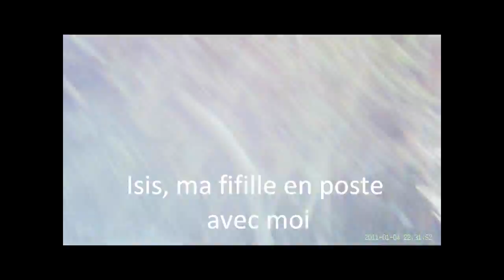Chasse sanglier Tox ouverture 2012 15 aout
Première battue sous le village. 3 sangliers tués dont 2 à mon poste.
Deuxième battue sous le village de Campi. 2 sangliers tués dont un à mon poste.

Félicitations aux chiens malgré la chaleur.